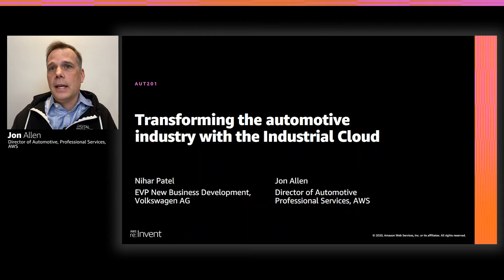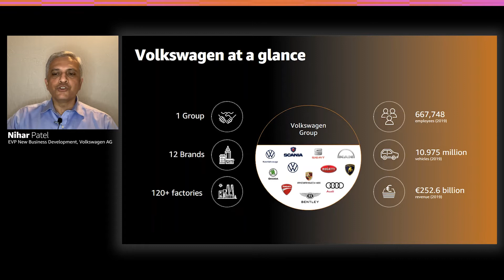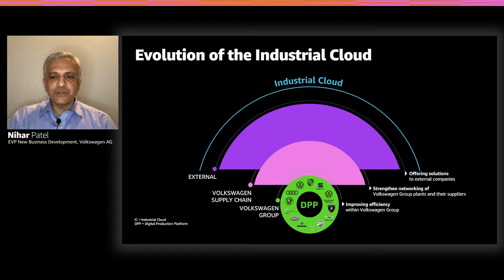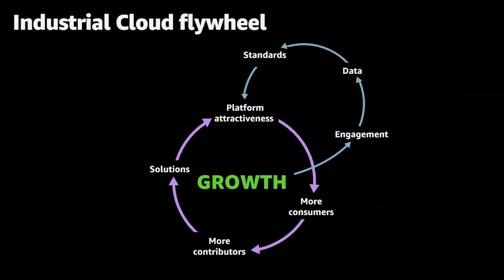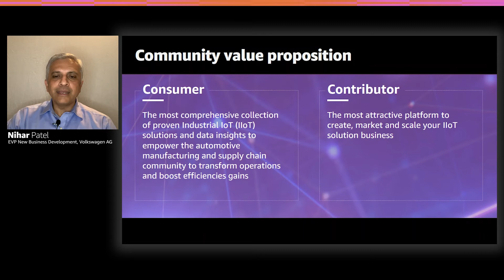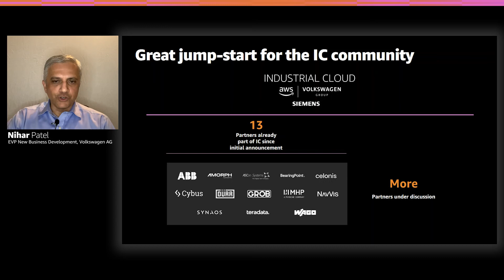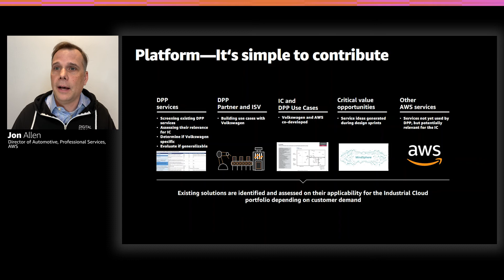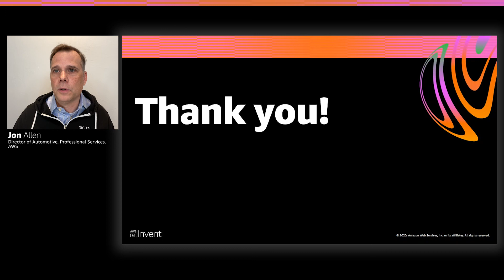AWS re:Invent 2020: Transforming the automotive industry with the Industrial Cloud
The Industrial Cloud is an open and secure industry platform, community, and marketplace bringing original equipment manufacturers (OEMs), automotive suppliers, and service providers together to scale applications and help optimize operations. Learn how Volkswagen’s digital production platform, built on AWS, has accelerated the development of an industry ecosystem with common services and broad solutions for efficiency improvements and greater insights through a diverse community of partners. This partner community brings together parts suppliers, technology providers, system integrators (SIs), independent software vendors (ISVs), logistics providers, and OEMs to address a variety of manufacturing and supply chain use cases.